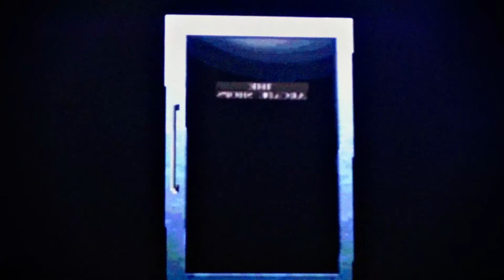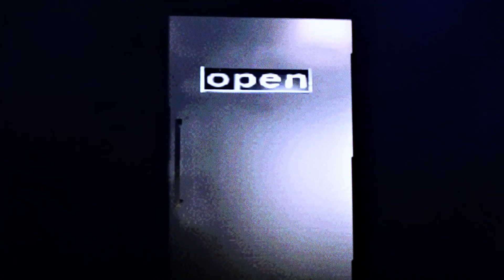Well Dressed Up (Alternate Outfit Version)- Resident Evil 3 Boutique Theme Cover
One of my all-time favorite tracks from Resident Evil: Well Dressed Up (The Boutique Theme).
This is my own version, the Alternate Outfit Version. I put this together using a keyboard and Cakewalk by Bandlab. I put my own spin on the song and did not use any part of the original track. I hope you enjoy!